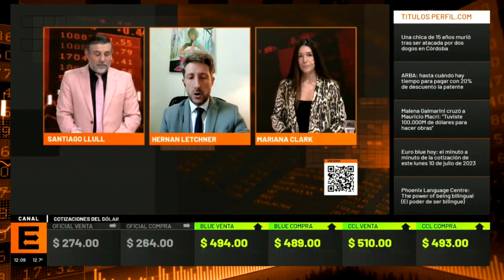Letcher: "Es una obra que permite abordar el principal problema de lo que es el mercado energético"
“Es una decisión histórica lo que se realizó en el día de ayer. Es una obra que permite abordar probablemente el principal problema de lo que es el mercado energético pero incluso de las problemáticas económicas de nuestro país”

 “Tenes el gas o el petróleo ubicado en Neuquen y lo necesitas en otro lugar, por lo tanto, el gasoducto empieza a resolver ese problema” .

"Esto es indispensable para que la Argentina, en términos macroeconómicos, se ahorre buena parte de los dólares que le significa en la época de invierno el consumo de energía que hoy implique importaciones”.